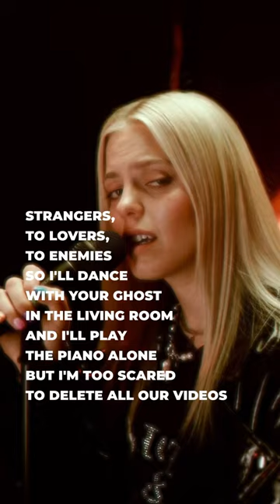Have you watched our latest session with @reneerapp?